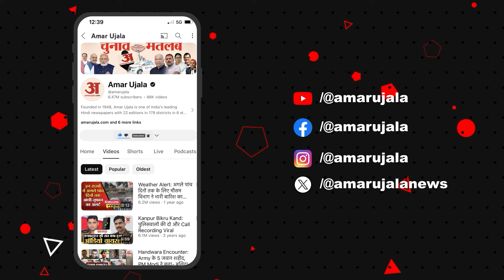Loktantra Bachao Rally: 'INDIA' Alliance के सभी नेता का दिल्ली में रामलीला मैदान में शक्ति प्रदर्शन।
दिल्ली के मुख्यमंत्री अरविंद केजरीवाल की गिरफ्तारी के विरोध में विपक्ष ने राजधानी में रैली बुलाई है. इसे INDIA गठबंधन के शक्ति प्रदर्शन के तौर पर देखा जा रहा है.